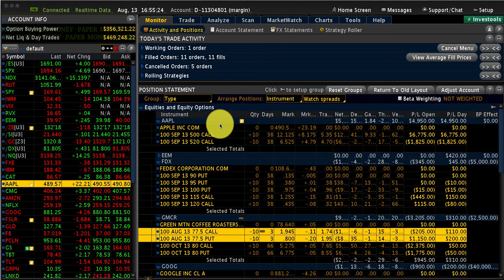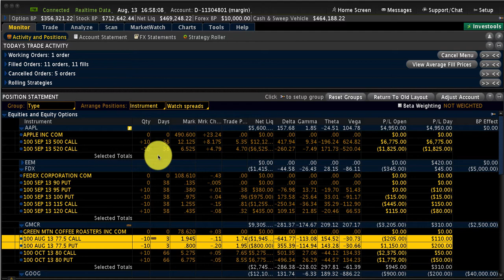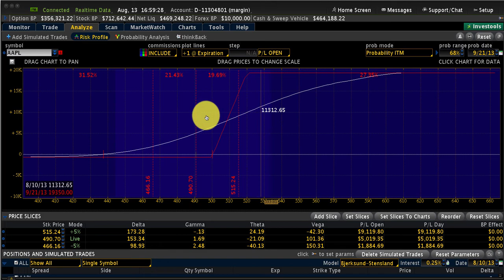AAPL Long Call by Options Trading Expert Hari Swaminathan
Please visit these links for more information.

SwingtradeMAX for swing trades from a few days to few weeks -

AdjustMAX – Learn the art of adjusting any Options position